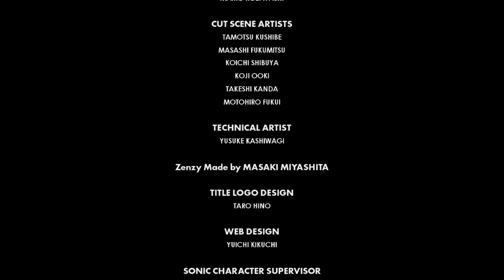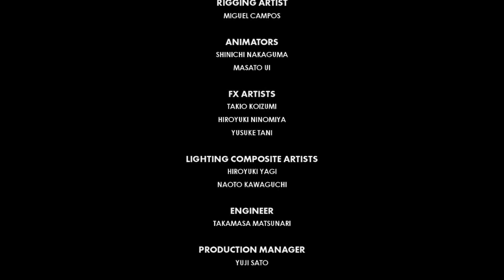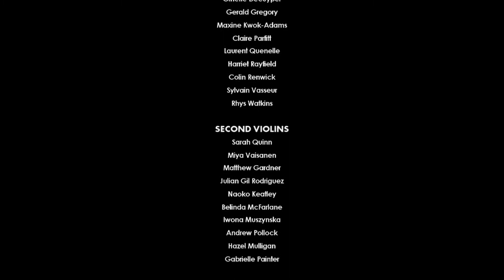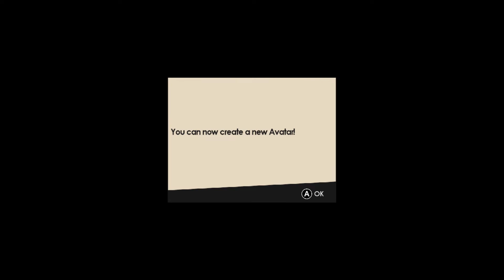Sonic Forces (2017) Walkthrough | Part 6 (FINALE) - Stage 30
Welcome everyone to my let's play on Sonic Forces for the Nintendo Switch, PlayStation 4, Xbox One and PC

This is Part 6 on my let's play walkthrough and this game just came out in November 7, 2017 on all consoles so today in this episode, we just start doing the Final Stage in the game from Stage 30 by taking down Eggman's Robot and finished this game so yeah thank you all so much for watching if you guys all do enjoy and like this episode, make sure you hit a like button, Subscribe, turn on the notification bell button and let me know down the comments below and also, make sure you stay tuned for some more let's play Gamings